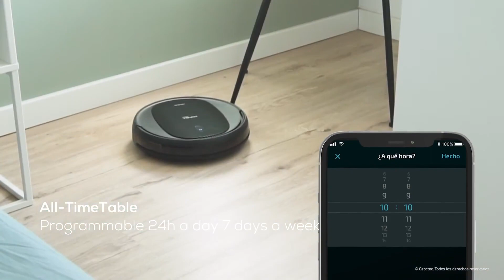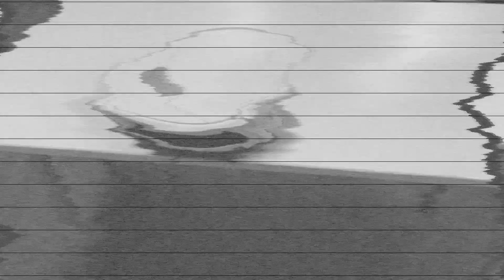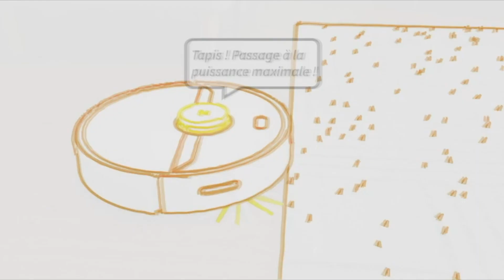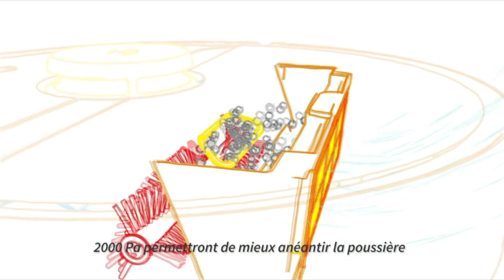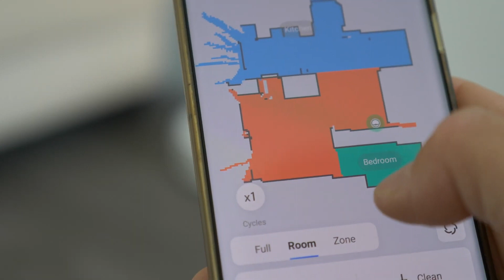LES MEILLEURS ASPIRATEURS ROBOTS PAS CHERS DE 2023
Dans cette vidéo on va voir quels sont les 4 meilleurs aspirateurs robots du marché en ce moment, entre 200 et 300 euros de prix.

⚡Liens⚡

⮕ Xiaomi Robot Vacuum Mop 2S
⮕ Cecotec Conga 2290
⮕ Honiture G20
⮕ Roborock S6 Pure

(Tout Techno participe au programme Amazon partenaires)